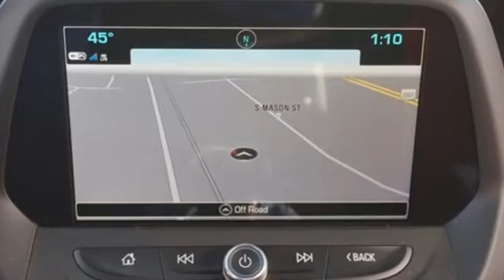Used 2017 Chevrolet Camaro Fort Collins Loveland, CO L02350 - SOLD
Year: 2017
Make: Chevrolet
Model: Camaro
Trim: 2SS
Engine: 8 6.2L
Transmission: Manual
Color: Summit White
Interior: Adrenaline Red
Mileage: 9289
Stock #: L02350
VIN: 1G1FG1R75H0145955
EVERYTHING CARS MADE EASY, Pedersen Toyota has been family owned and operated serving Northern Colorado for more than 50 years, with over 1300 Google reviews with a score of 4.7, come see why people choose us.

Address:
4455 S. College Ave